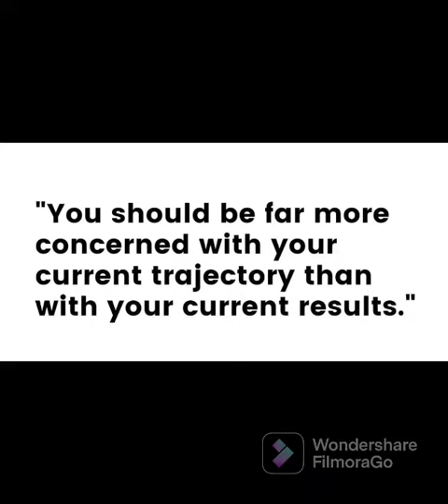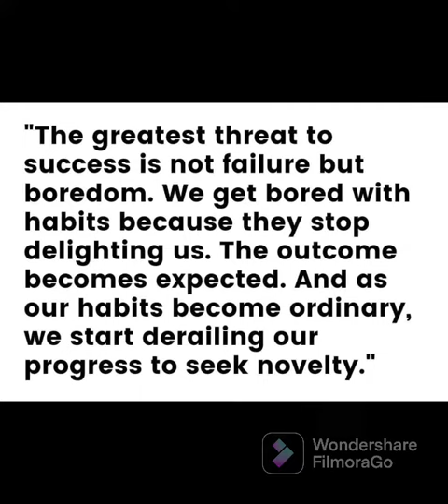Best Lessons From The Book Atomic Habits| Atomic Habits Great Book| Must Watch| Tiny Changes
Great lessons from the book Atomic Habits one of the best seller book. Don’t ignore the importance of tiny habits in life small habits daily basis become the basis of success.

This is One of the great book for learning and growth. Normally we ignore the small petty habits in our daily routines. Its the small daily habits which then result into big success factors. This books teaches how SMALL HABITS can change our life. Small habits have bit impact. in the video explained the 1% improvement daily basis how it can become a great thing for you in the long term. How to improve yourself, self improvement ideas, self improvement, atomic habits, what are atomic habits, what is atomic habits book.